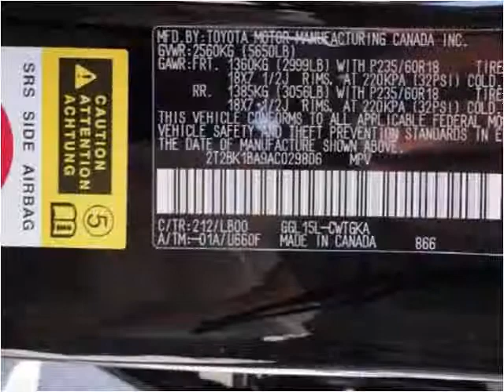2010 Lexus RX 350 Used Cars Seattle WA